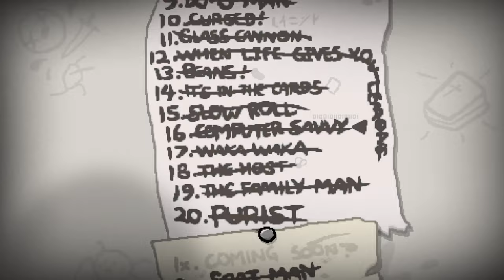The Binding of Isaac: Antibirth - Northernlion Plays - Episode 29 [Bloody Mary]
The Binding of Isaac: Antibirth is a free mod/expansion for The Binding of Isaac: Rebirth released by fans and community members. It adds a lot of new content to the game, including new items, synergies, bosses, alternate paths to complete the game, characters, and more. Check it out!